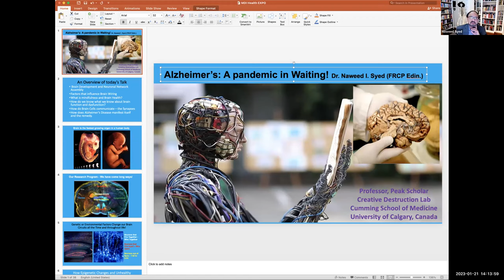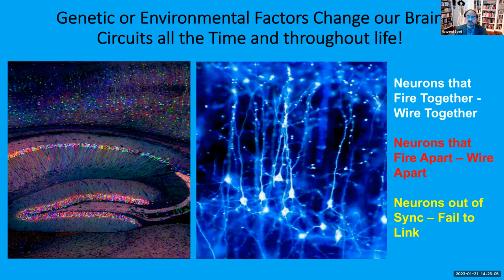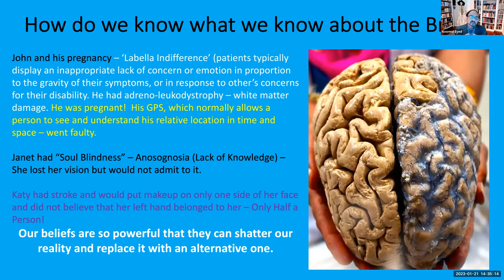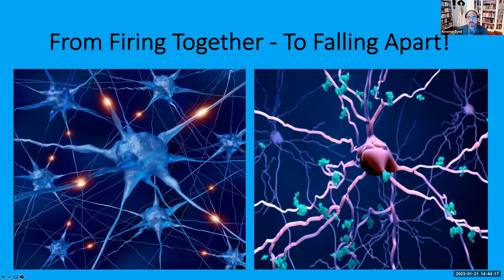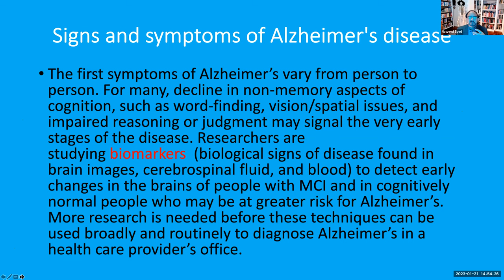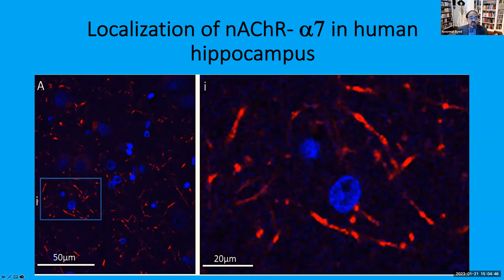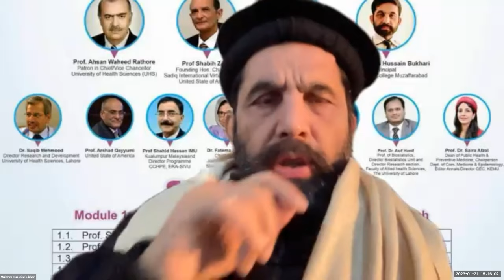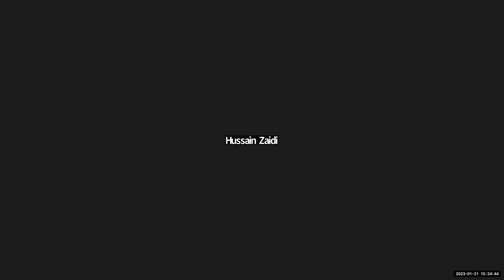A SIVU Webinar: Alzheimer’s, A Pandemic In Waiting by Prof. Naweed Syed